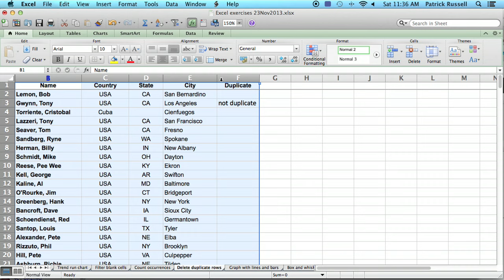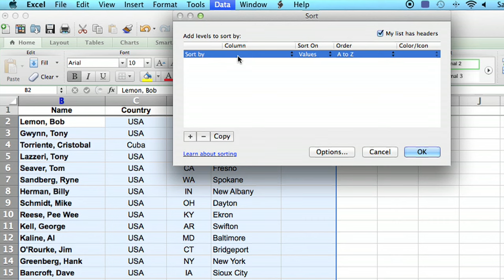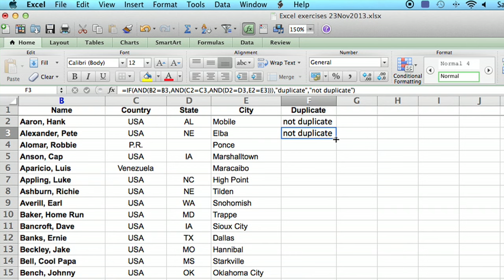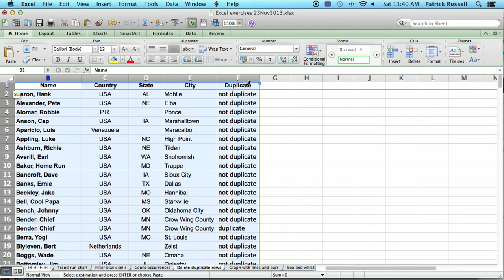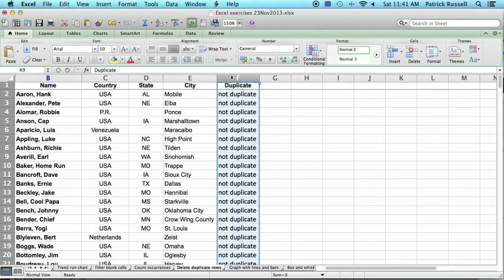How to Delete Duplicate Rows From a List in Excel or Microsoft Office Online : Using MS Excel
Deleting duplicate rows from a list in Excel is something that is very tedious if you do it manually - luckily you don't have to. Delete duplicate rows from a list in Excel with help from a mechanical engineer with 32 years of experience in a large aerospace company in this free video clip.

Series Description: Microsoft Excel is a very valuable spreadsheet tool that comes with all versions of Microsoft Office. Get tips on using Microsoft Excel with help from a mechanical engineer with 32 years of experience in a large aerospace company in this free video series.